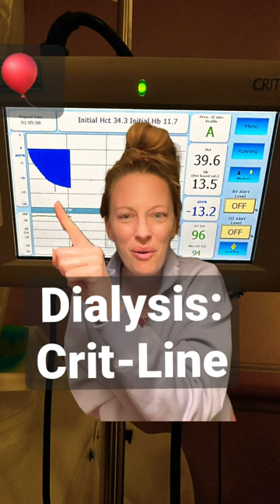Dialysis Crit-Line: Questions and Anwers